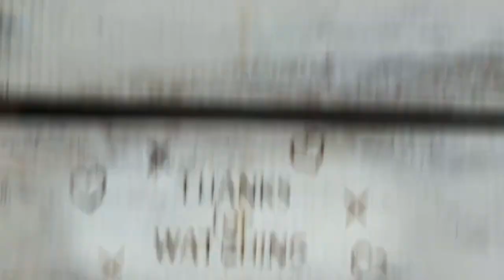Walk Thru Thurs - January 19, 2023 - Genesis 41:49